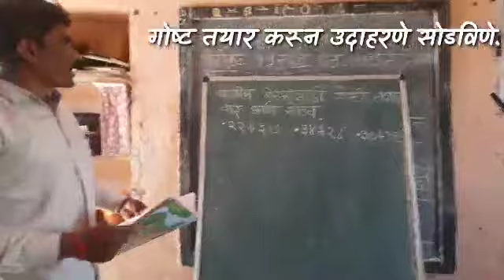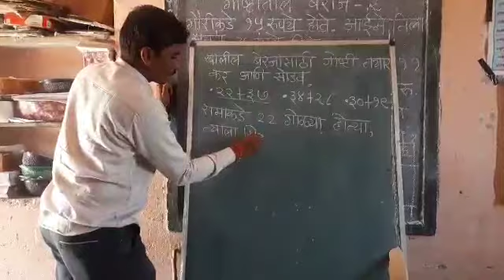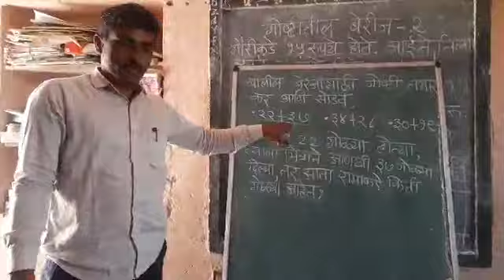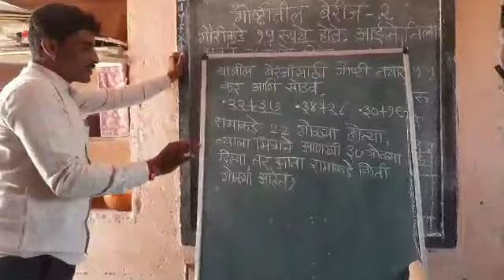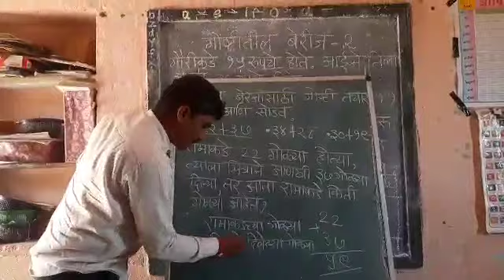बेरजेची गोष्ट तयार करून उदाहरणे सोडविणे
या व्हिडिओत बेरजेसाठी गोष्ट कशी तयार करायची आणि उदाहरणे सोडवायची याबद्दल सविस्तर माहिती दिलेली आहे.